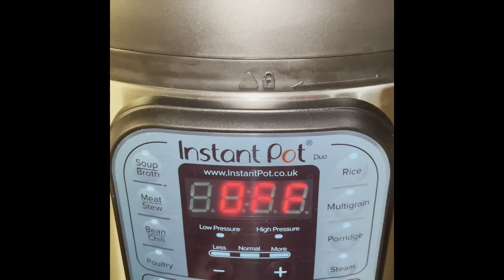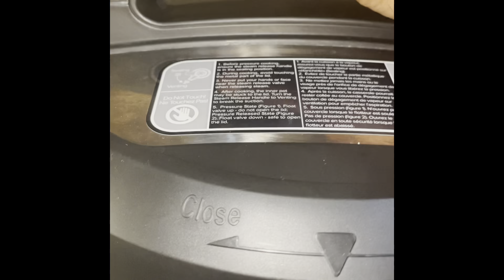How to make Instant Pot Pongal step by step|15 mins quick breakfast| பொங்கல்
How to make Instant Pot Pongal step by step|பொங்கல்|15 mins quick breakfast|

Ingredients

1 cup raw rice
1 cup yellow moong dhal
3 tsp ghee
11/2 tsp cumin seeds
Curry leaves
1 tsp pepper cons
3 red chilli
Pinch of Asafoetida
1 tsp salt
6 cups water

Set the instant pot to sauté mode for 10 mins then set to rice mode with medium pressure .Add in all the ingredients then close the lid turn the knob to sealing position. Once the pressure released completely open the lid. If you feel Pongal is dry you can add hot water and keep in sauté mode for 5 mins in low temperature.

Note : if you want to release the pressure immediately turn the knob from sealing side to venting position.

Please leave ur queries on the comment section

Thanks
Tasters Spot